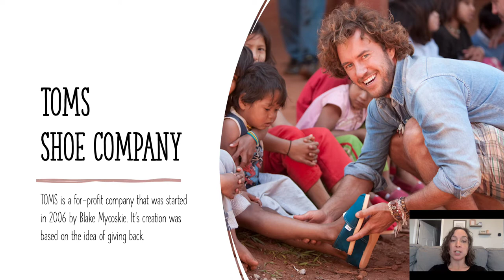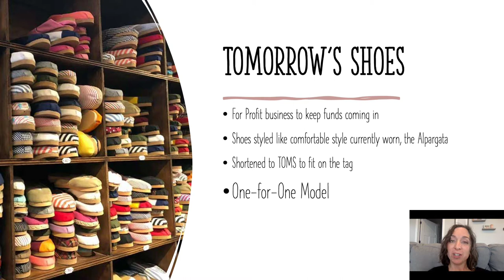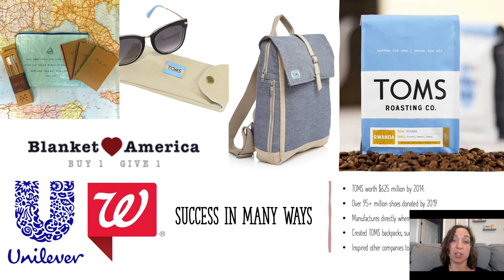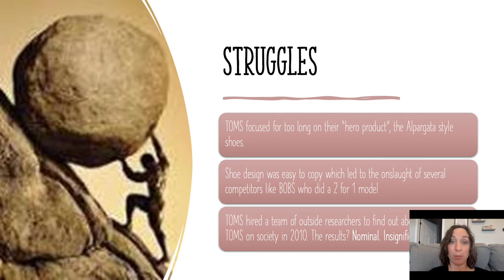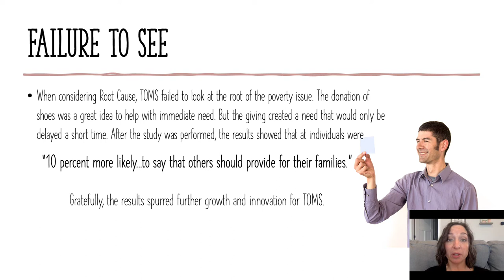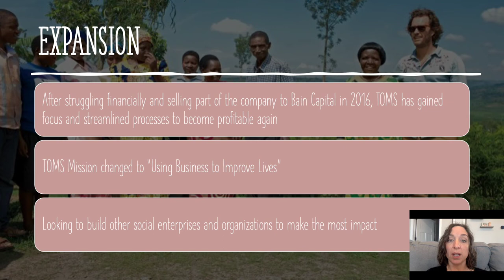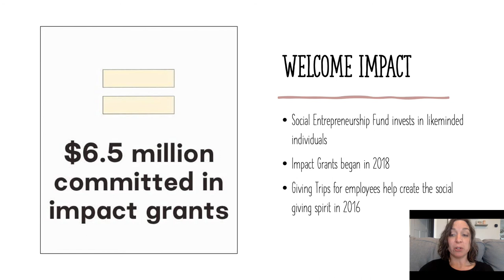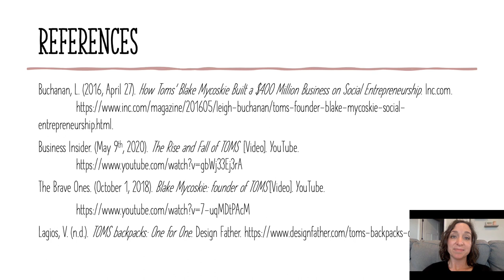TOMS Impact presentation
A presentation evaluating TOMS as a socially responsible corporation, looking at their impact and ideas for improvement.